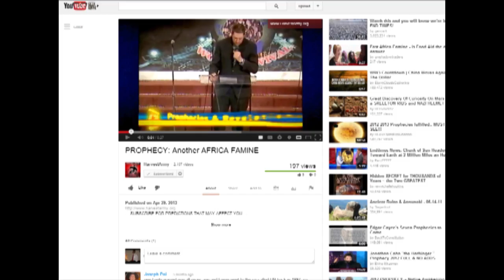Emerging FAMINE!! in Namibia, AFRICA